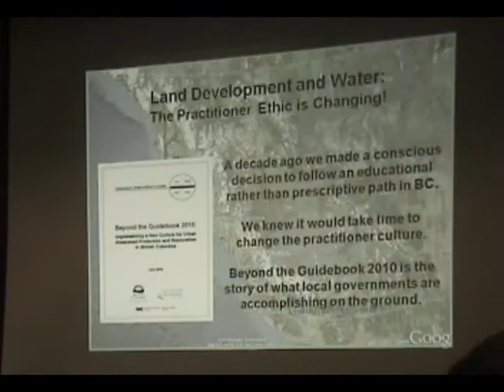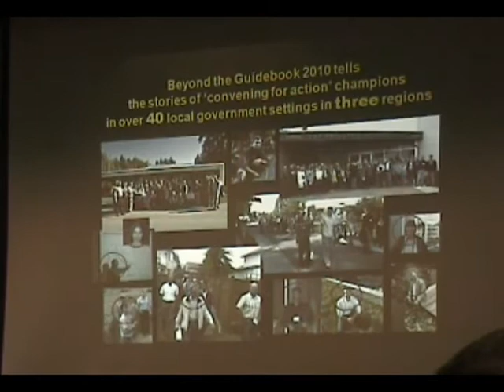Changing Practitioner Ethic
Ted van der Gulik